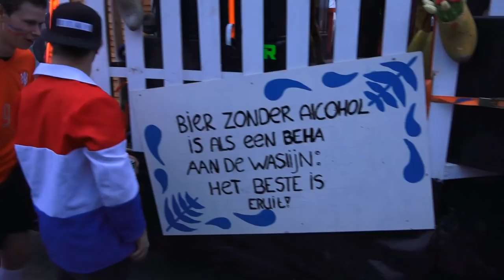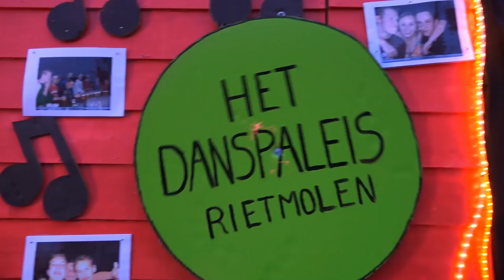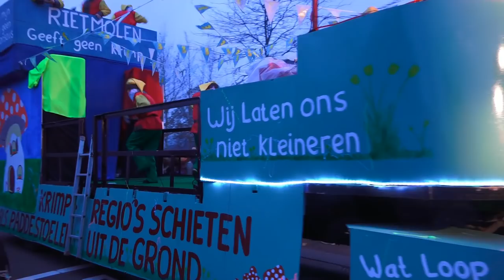Rietmolen verlichte optocht 2019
Vele jaren geleden begon dit evenement als de kleine verlichte optocht.
Met de jaren werd deze optocht groter en is nu zeer de moeite waard
om er voor langs de kant te gaan staan om te zien hoeveel werk er in is gestopt.